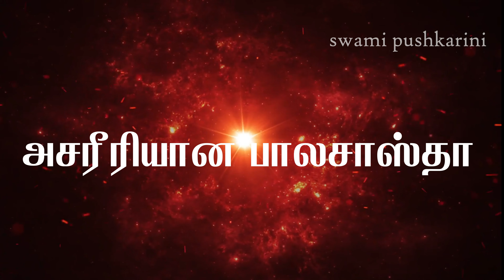ஸ்ரீ சடையுடையார் சாஸ்தா திருக்கோயில்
ஸ்ரீ சடையுடையார் சாஸ்தா  திருநெல்வேலி மாவட்டம், கல்லிடைக்குறிச்சி அருகே உள்ள தெற்கு பாப்பாங்குளம் திருக்கோயில்

சாஸ்தா, மருத்துவச்சியாகப் பெண் வேடத்தில் நீண்ட சடைமுடியோடு அங்குத் தோன்றி அந்தணரின் மகளுக்குப் பிரசவம் பார்க்கிறார்